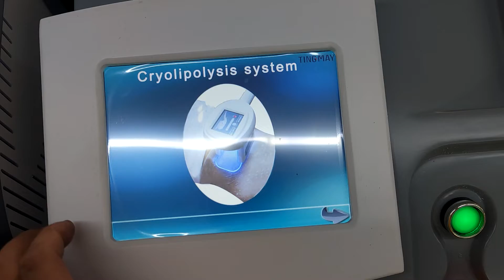TM 920 portable cryolipolysis machinesingle cryo handle17*10cm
Dear:
This is from China tingmay beauty machine factory.
factory engaged in designing and manufacturing beauty equipment for more than 10 years.
it accepts your logo in mahcine with little moq.

waiting for your reply

Lucy qiu